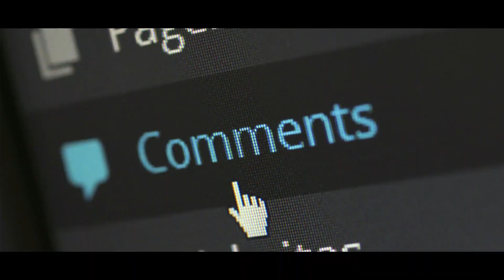Vaibhavi Upadhyaya Ki Sadak Durghatna me hui Maut | Vaibhavi Upadhyaya passes away in car accident